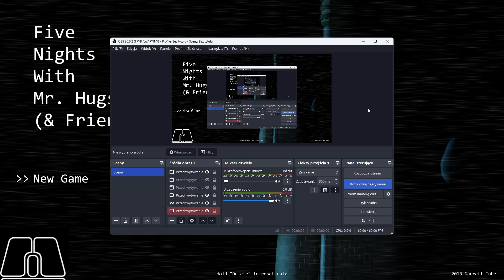Five Nights with Mr. Hug (and Friends) night 1.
fnaf gameplay gaming funny there are still a lot of things to improve. I hope you enjoy it.